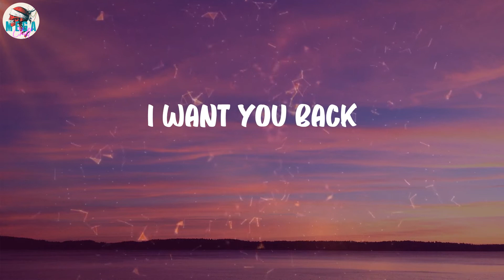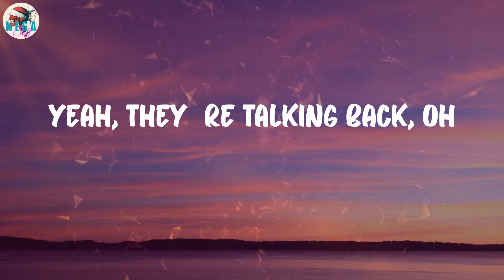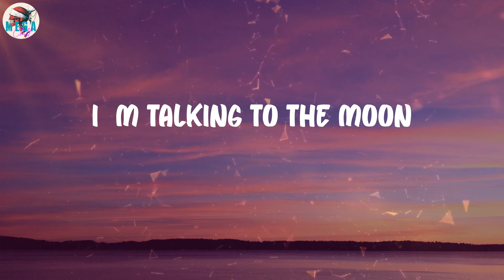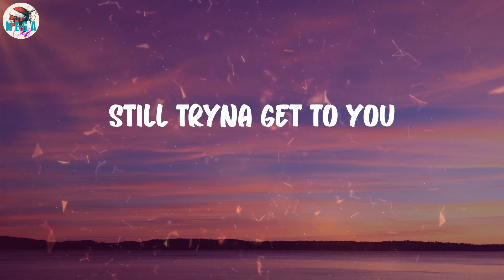Bruno Mars - Talking to the Moon (Lyrics)